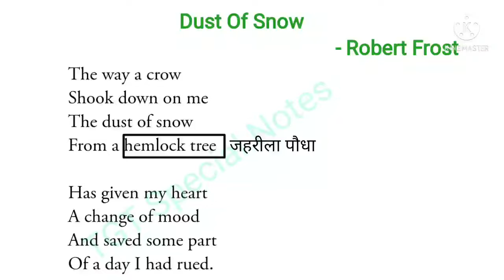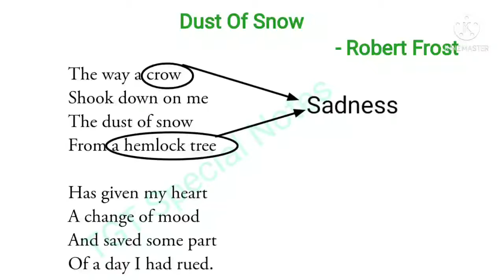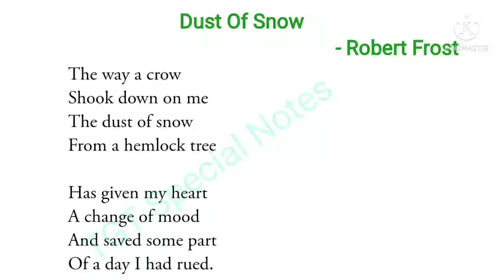Dust Of Snow By Robert Frost in hindi explain